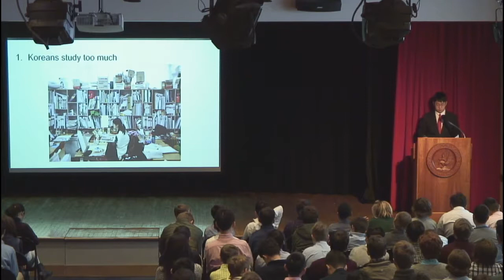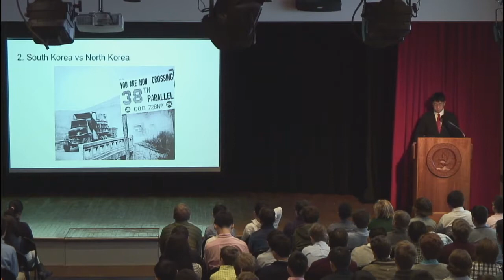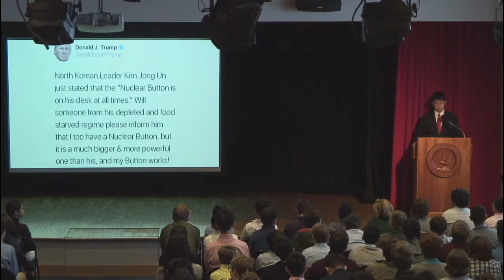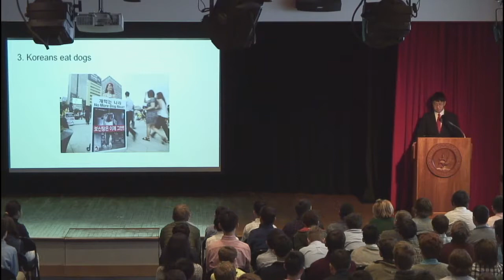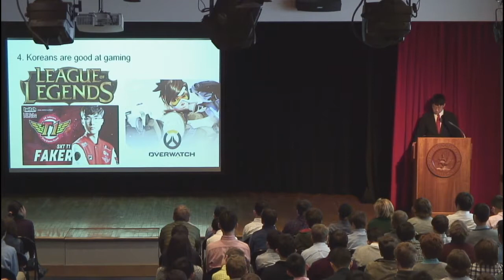ryu brandon18 eaglebrook school assembly